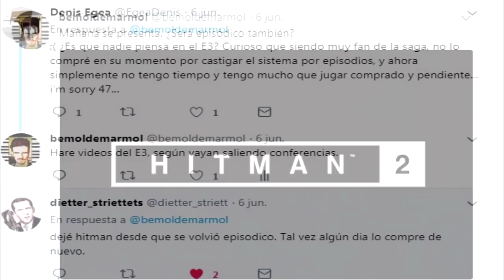HITMAN 2 ( TRAILER) 13 DE NOVIEMBRE 2018- "UN MADE IN BETHESDA"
Música ambiental compuesta por mí. , fotos sacadas por mi con fraps